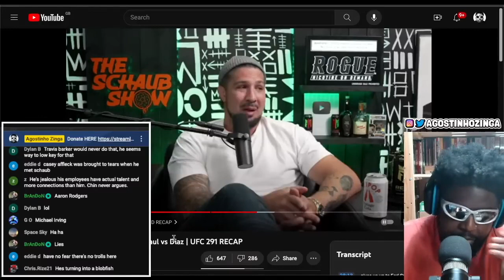EMINEM AND BRENDAN SCHAUB ARE FRIENDS..